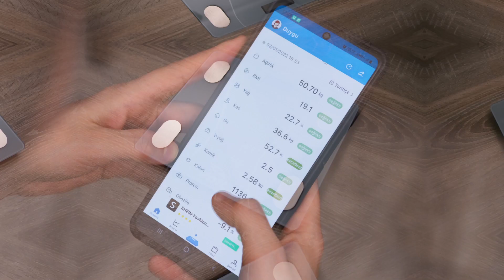Voit Bluetooth Vücut Analiz Baskülü